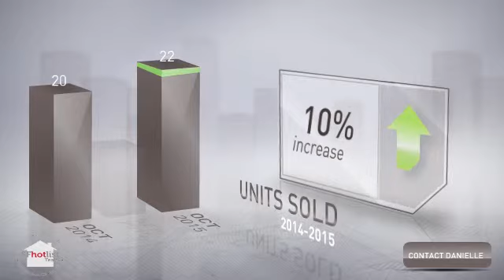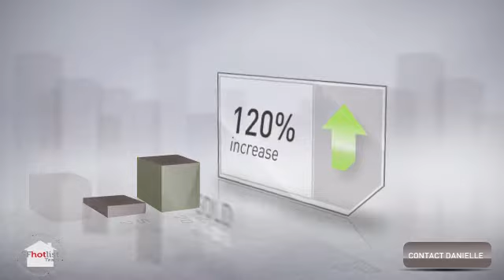San Francisco Real Estate - Bernal Heights - October 2015 - Market Update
Check out these stats from Bernal Heights real estate market update!